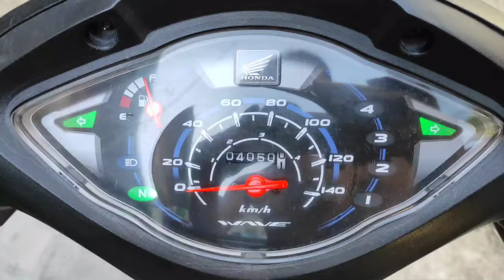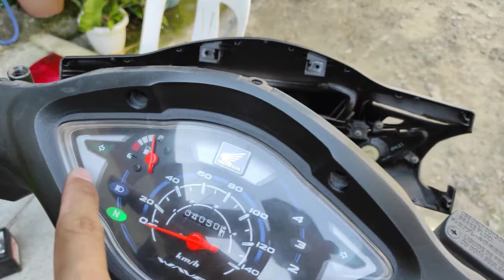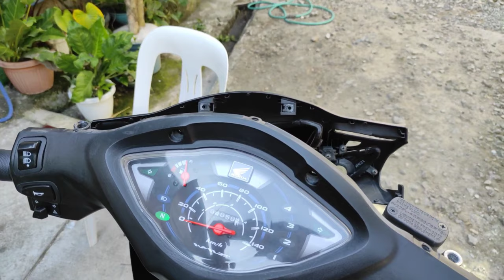PAANO MAGKABET NG HAZARD SWITCH SA HONDA WAVE 110R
Visit my Facebook page: Jason Paña - Property Specialist